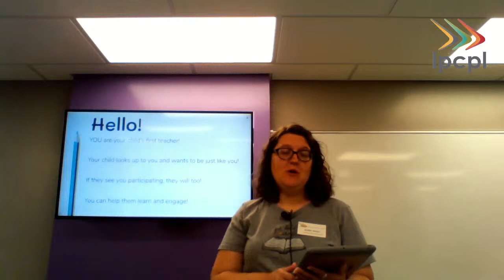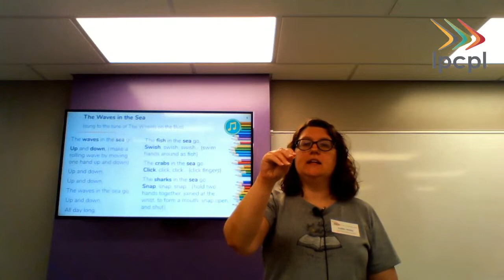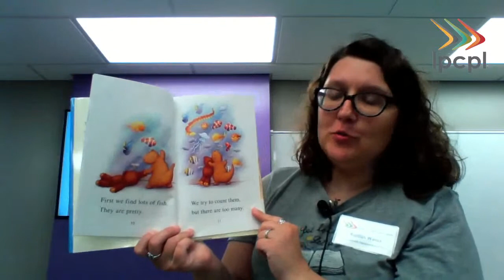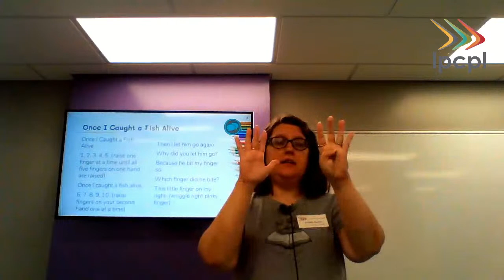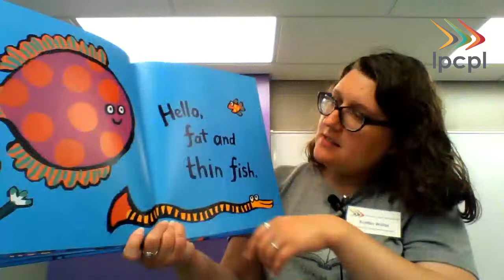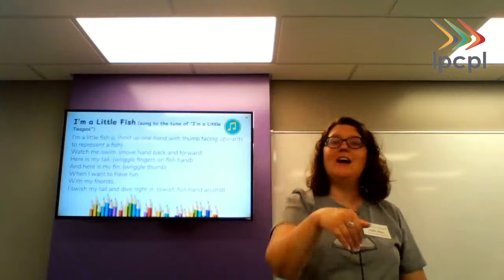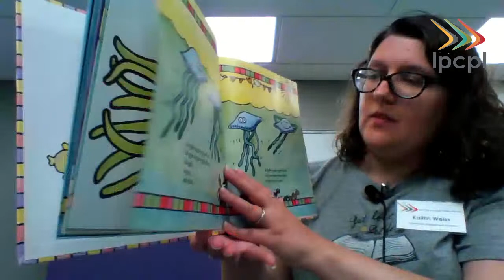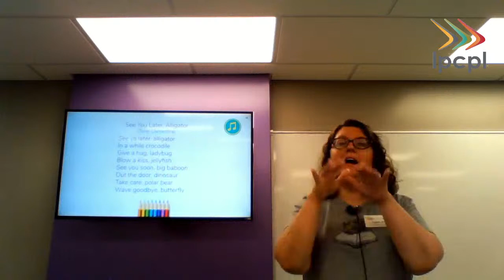Stories & More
Young children (and their favorite grown-up) will enjoy stories, songs, movement and more in this fun program designed to get them ready for Kindergarten.
Early Literacy Tip: Implement pattern activities into play with your child.